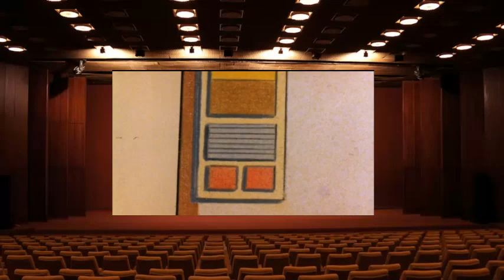24 DM Demons aren't dull!, Episode 1 5